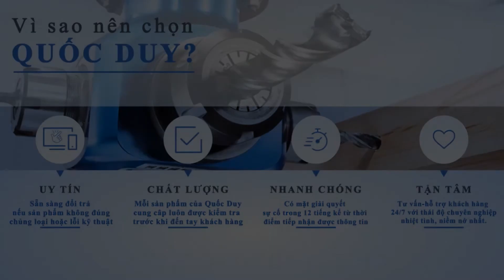Máy Phay Cnc Router - Máy Gia Công Cắt Ván Đa Kích Thước - SM 1325 R1B | SEMAC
Máy Phay Cnc Router - Máy Gia Công Cắt Ván Đa Kích Thước - SM 1325 R1B | SEMAC I 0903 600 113
► Điện thoại : 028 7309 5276